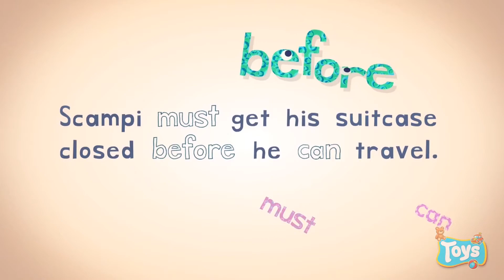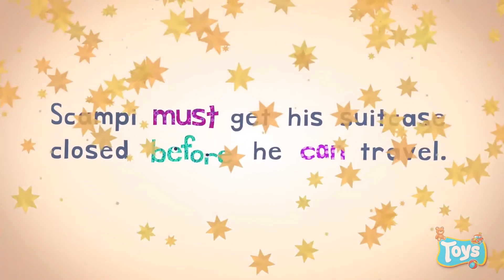Before English Baby Toys Toys Toys - English For Babies and Kids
Originator Endless Reader
Originator App
Reader App
Best APP to Learning English.